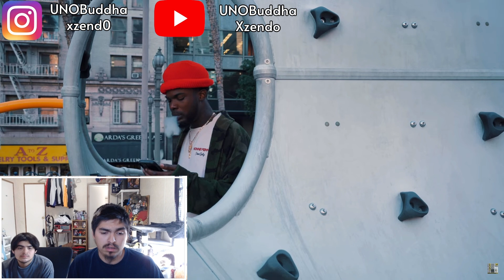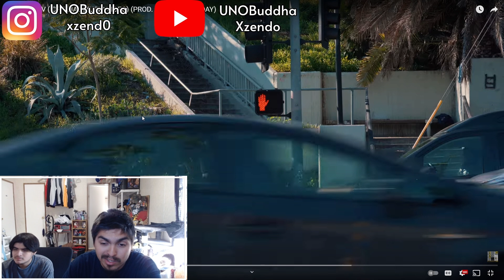FURY - S.M.V (PROD. BY MACINTHEDAY) REACTION VIDEO!